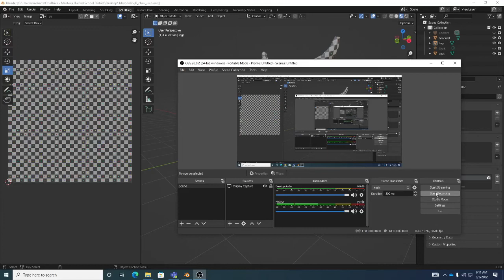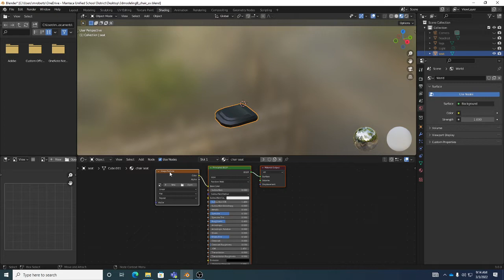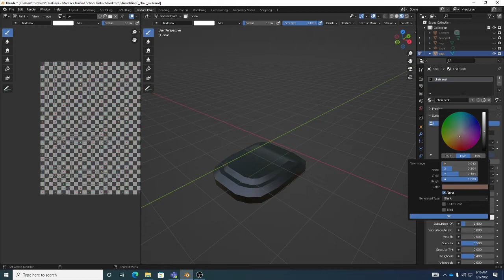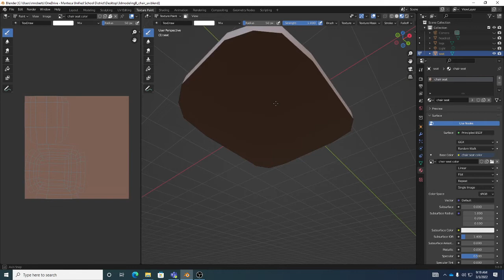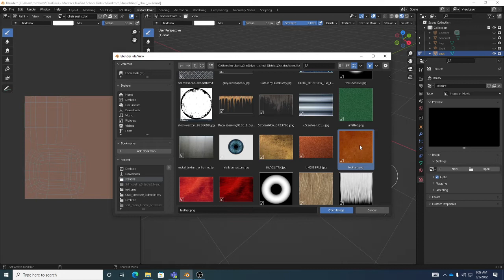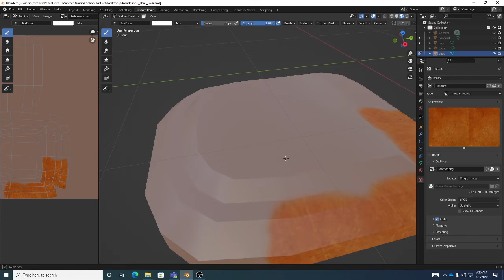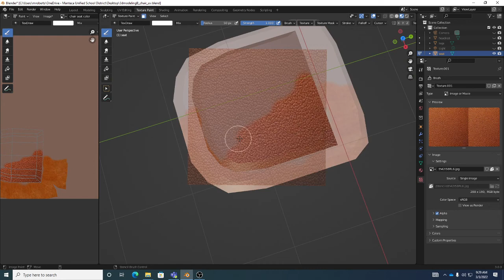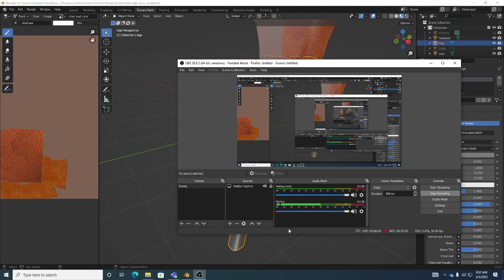Texture painting chair newmaterials stencil metal